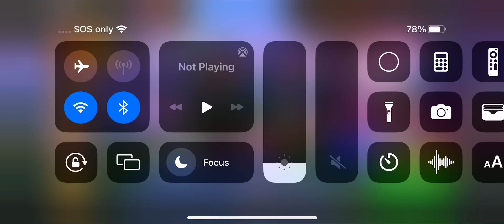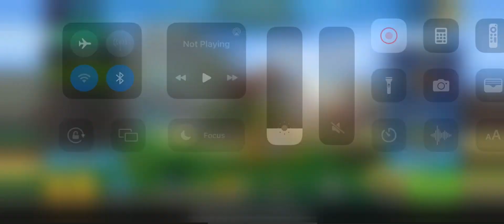Join my Clan PG3D,Addme2join